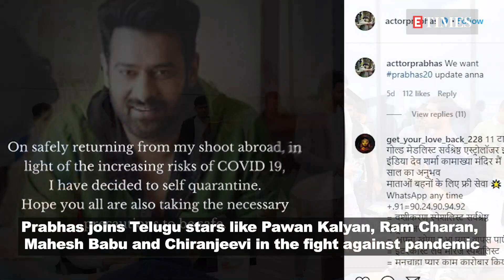Prabhas donates Rs 4 crore to combat COVID-19 pandemic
Amid coronavirus pandemic ‘Baahubali’ actor and Telugu superstar Prabhas on Thursday donated a massive sum of Rs 4 crore. As per reports, Rs 3 crore is to go to the Prime Minister's National Relief Fund, while Rs 50 lakh each is being given to the Chief Minister Relief Funds of Andhra Pradesh and Telangana respectively.